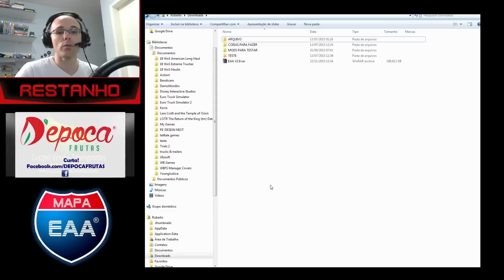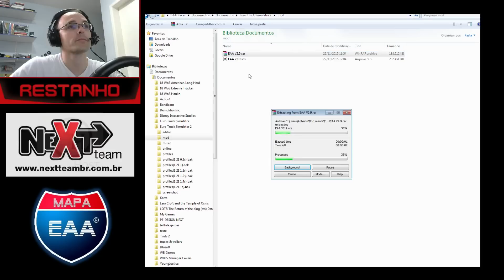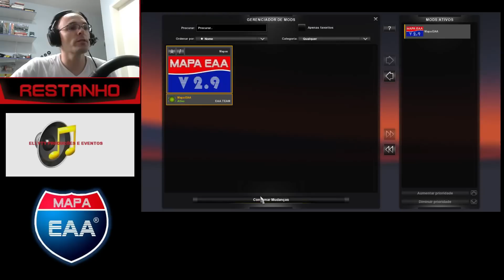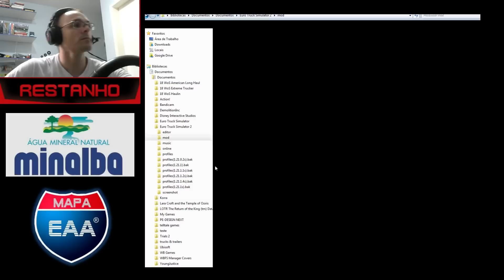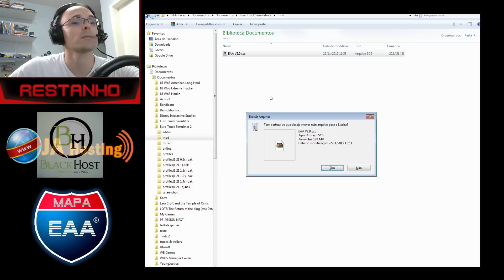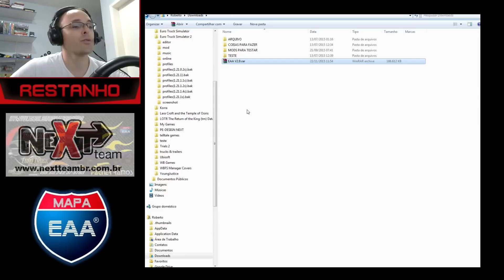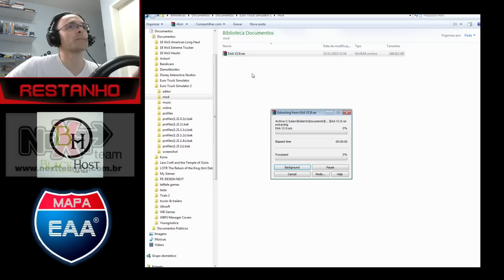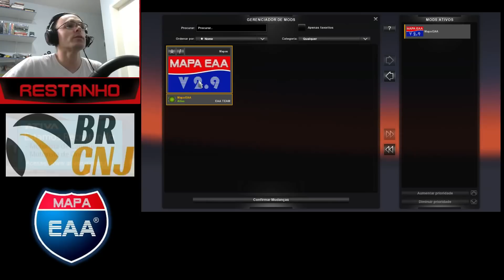DOWNLOAD E INSTALAÇÃO DO MAPA EAA 3.1 / 3.0.1 / 2.9 - EURO TRUCK SIMULATOR 2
Conteúdo não mais disponível